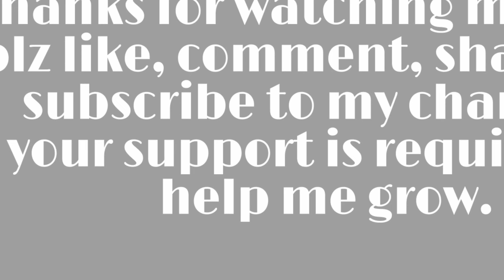How to make restaurant style Misal pav at home| Misal pav recipe with minimum ingredients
Misal pav is popular Maharashtrian breakfast. There are many variations in missal pav. You can have this as breakfast, lunch or brunch. This is spicy curry with sprouts or moth beans (Mataki). It is served with ladi pav. Enjoy missal pav.